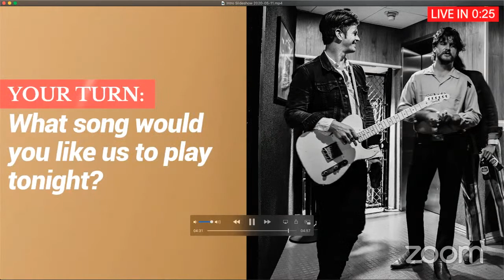Good Time Supper Club Ep. 24 | 09/15/20 | Special Guest Jonathan Terrell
Watch the Good Time Supper Club live with The Band of Heathens.
Sign up to become a Supper Club VIP, send questions and song requests